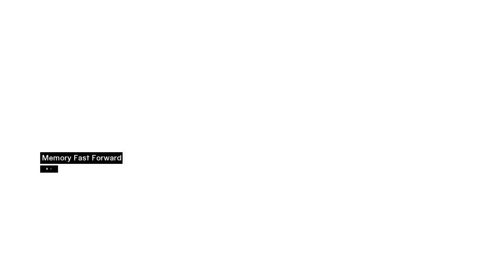Assassin's Creed Director's Cut Edition - Part 6